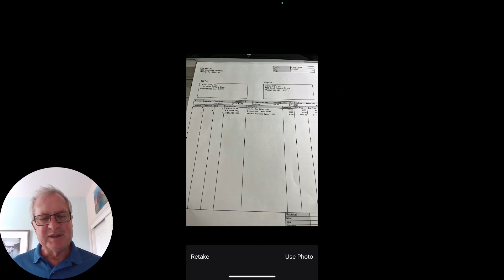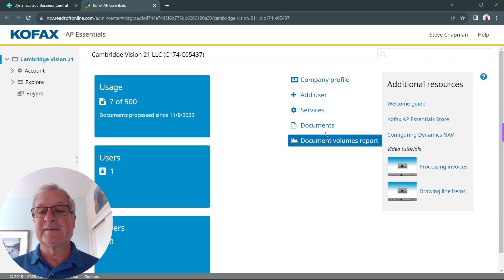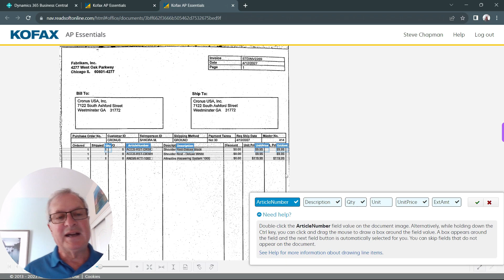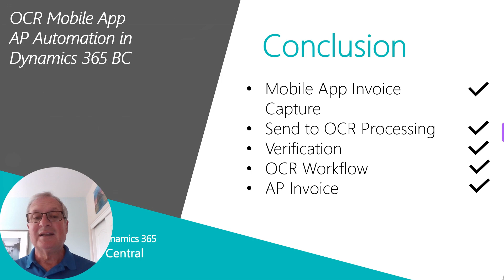How to Use OCR Mobile App AP Automation in Dynamics 365 Business Central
Today we'll go over how to use a mobile app with Dynamics 365 to capture invoice data and send it to an OCR processor to speed up your AP invoice processing.

Chapters
00:00 - OCR Mobile App AP Automation
00:25 - Mobile App Invoice Capture
00:52 - Send to OCR Processor
01:26 - OCR Processor and Verification
02:48 - OCR Workflow
03:10 - Purchase Invoice
03:31 – Conclusion

Let's talk about life after GP and start planning your GP to BC roadmap today